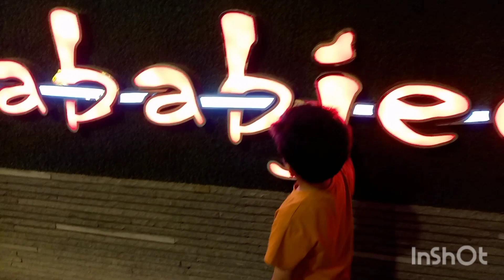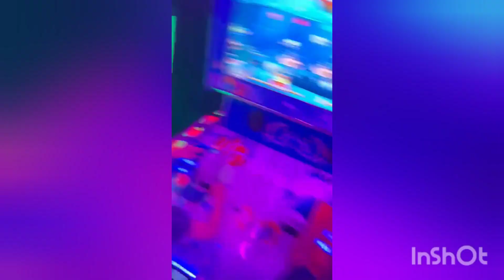Highway kabajees tour|| Ibrahim rone laga